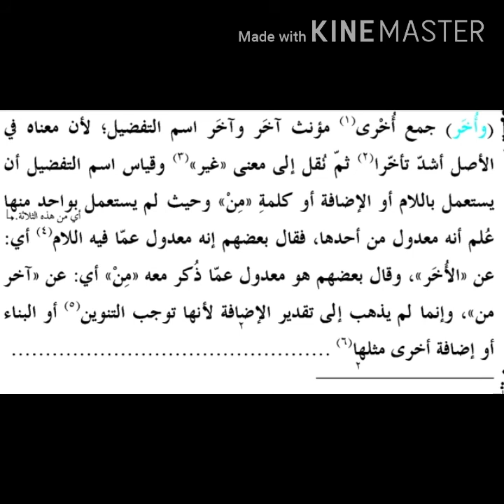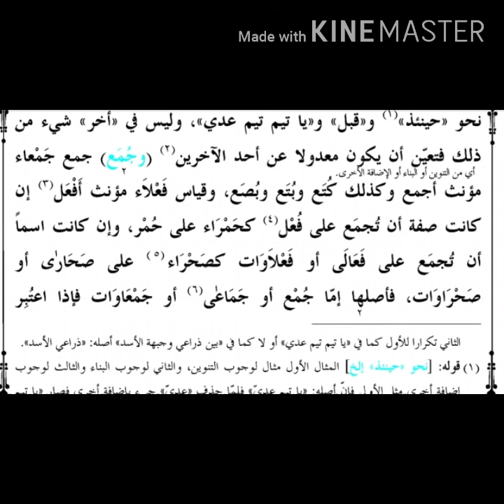شرح الجامی درس54/اخر میں عدل تحقیقی کیسے ہے/ ukhar me adle tahqiqi kaise h